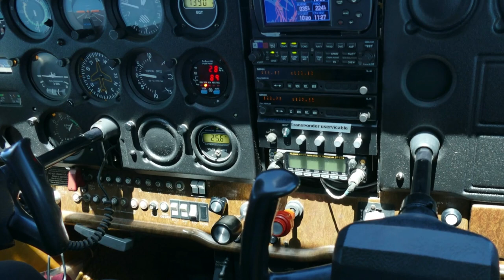Shark Bay - Fligth over the Coral Bay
Short clip of the fligth (Shark Bay Aviation) over  Shark Bay - Western Australia - October 2018